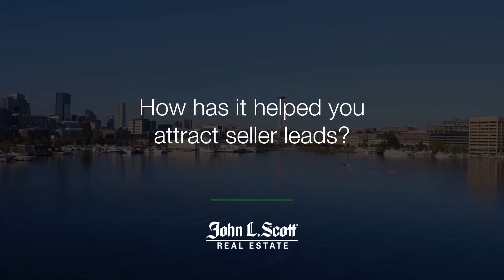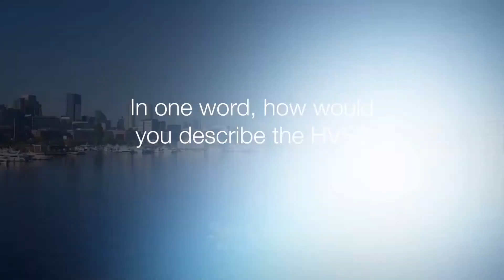Home Valuation Tools | Larry DeYoung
What is the value in Home Valuation Tools for Brokers? How can it bring value to clients? Find out in this interview from Larry DeYoung!

Are you thinking of selling your home? At Buy. Sell. Live. Northwest, powered by John L. Scott, we have friendly Agents on hand to assist you every step of the way.

Presentation, Promotion, and Pricing

Getting your home sold quickly is an important factor in getting you top dollar. We use a combination of neighborhood-specific knowledge, buyer trends, and the latest market analysis technology to provide you with the most accurate pricing recommendation. Communication is Key

Behind every successful transaction lies one important ingredient; communication. We’ll keep you updated every step of the way with feedback of your property and changes to the market that may impact your listing, it is our goal to keep you updated every step of the way.

Visit: BuySellLiveNorthwest.com